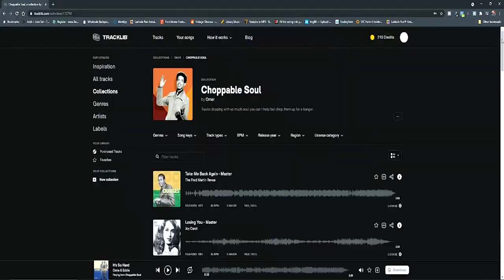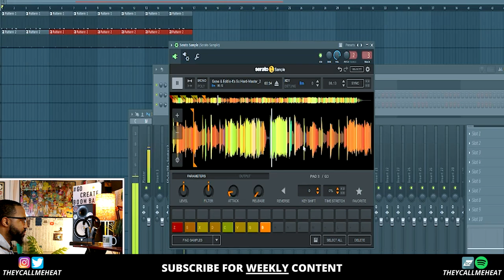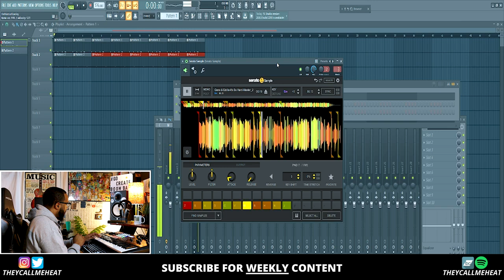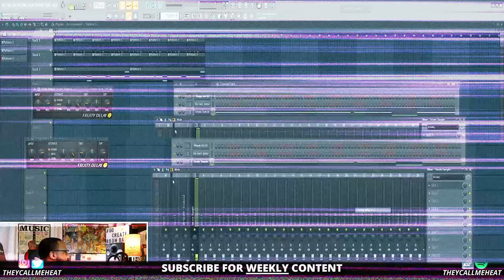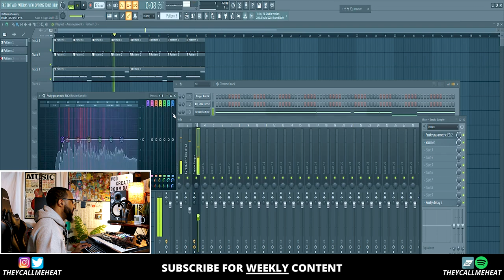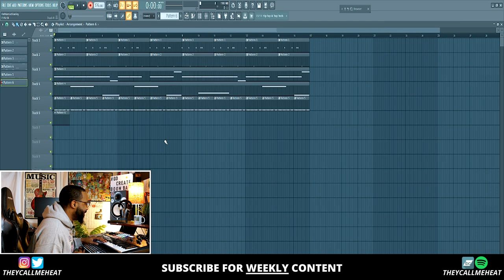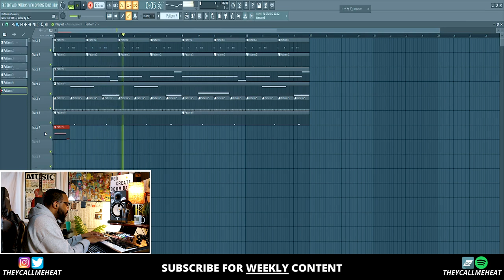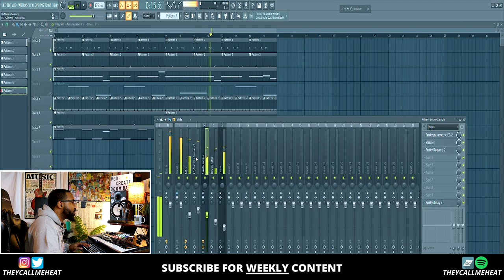chopping samples like a god (making a boom bap beat)